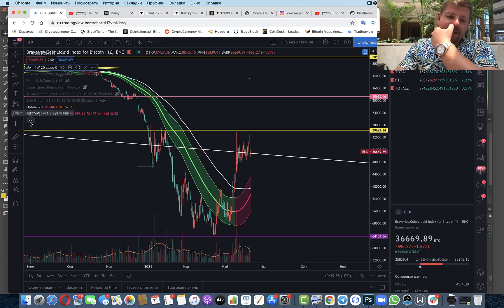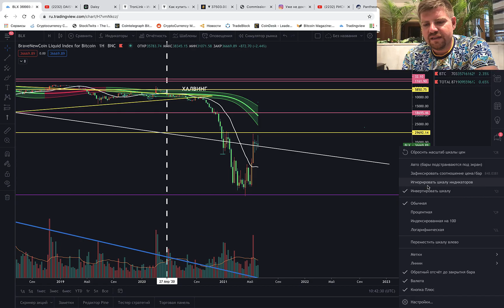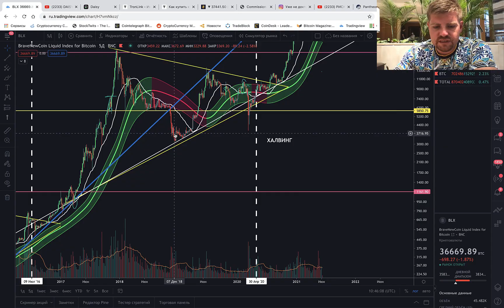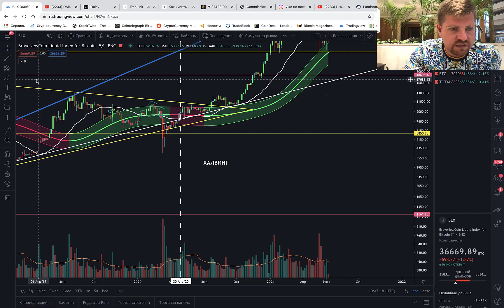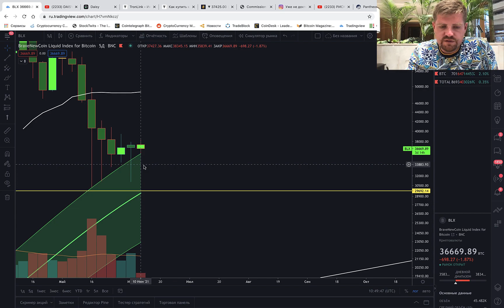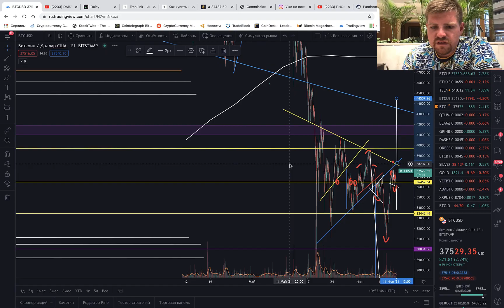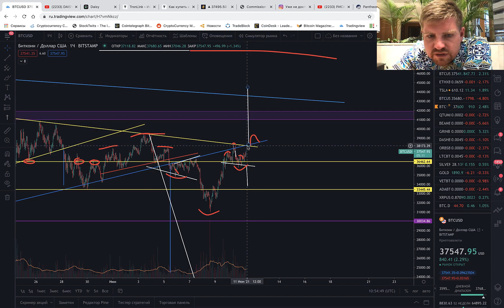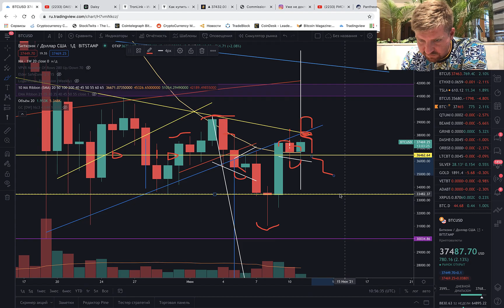ВАЖНО! КОГДА КУПИТЬ БИТКОИН ПО ЛУЧШИМ ЦЕНАМ?! ШИКАРНЫЙ ИНДИКАТОР ВНУТРИ! БИТКОИН ПРОГНОЗ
🔵 Прошлое видео: "БИТКОИН ДЕРЖИТСЯ ИЗ ПОСЛEДНИХ СИЛ!!! ЭТО ЛУЧШЕ ЧЕМ ETHEREUM В 70 РАЗ!!! TRON TRX - СЛЕДУЮЩИЕ ЦЕЛИ"

УЖАС! БИТКОИН ДАМП ДО 23000$ ИЛИ ДНО УЖЕ НАЙДЕНО?!!! КАК ВАЖНО! КОГДА КУПИТЬ БИТКОИН ПО ЛУЧШИМ ЦЕНАМ?! ШИКАРНЫЙ ИНДИКАТОР ВНУТРИ! БИТКОИН ПРОГНОЗ

Новости криптовалют
Сегодня в выпуске:
⚪ Начало - 00:00
⚪ Биткоин прогноз или прогноз биткоина - 01:25
⚪ Гауссов канал в биткоин - 09:48